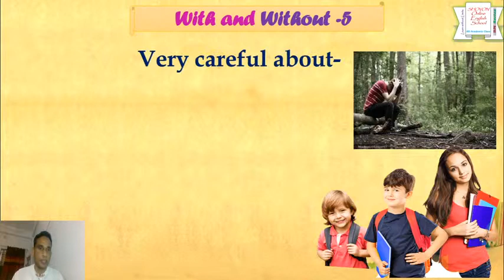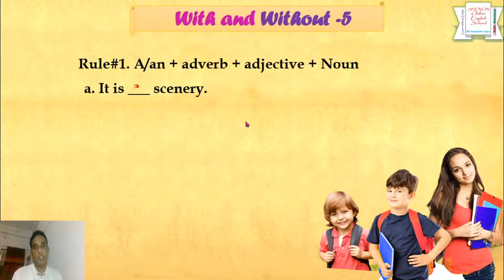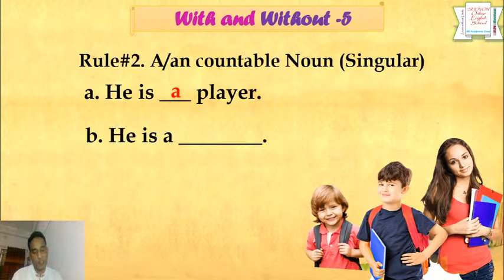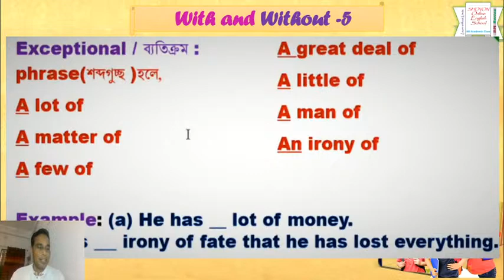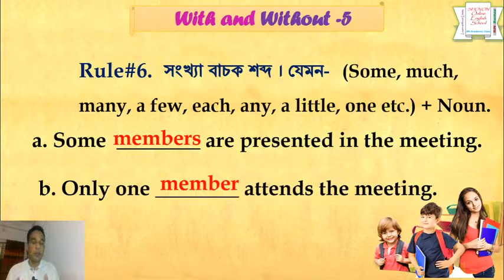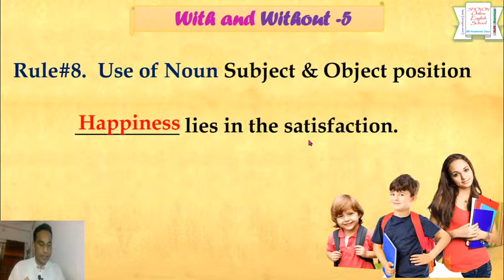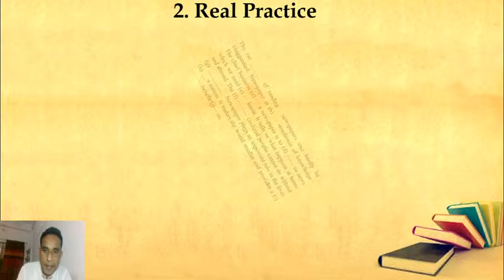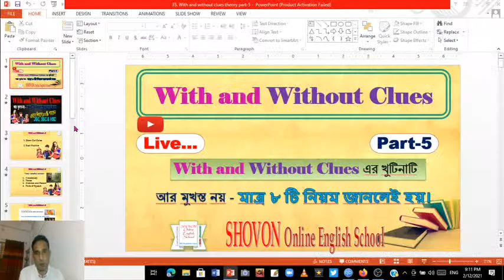With clue & Without Clue (Question No-1,2) || English 2nd Paper for class 9-10 & SSC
With clues and Without clues [Gap filling activities]. In this video,gap filling with clues and without clues are presented very easily.With clues is set
for the question No. 1 in the S.S.C. Examination and without clues is set for the question No. 2 in the S.S.C. examination.The knowledge of parts of speech is
very essential for filling the gap of with clues and without clues.The students have to know the all parts of speech,position of parts of speech and can be able
to detect the words which named the parts of speech are.Besides this,a student has to know the definition and kinds of parts of speech.In this video,the students
can learn how to detect the position and can be sure the serial of parts of speech.After watching this video,the students will learn 8 rules of filling the gap
of with and without clues easily.

With clues and Without clues [Gap filling activities]